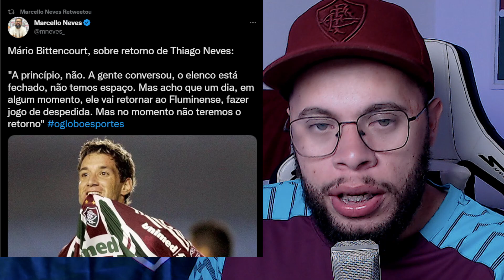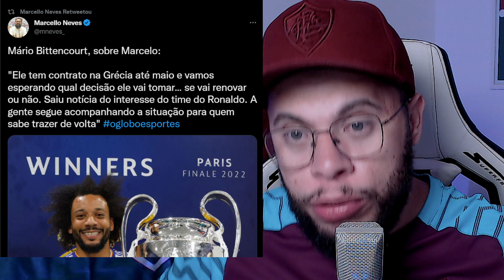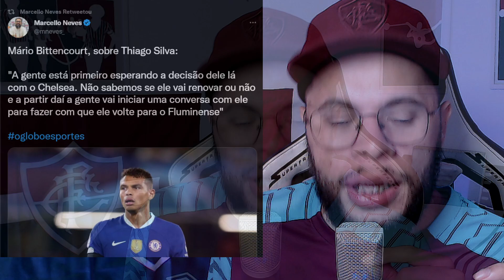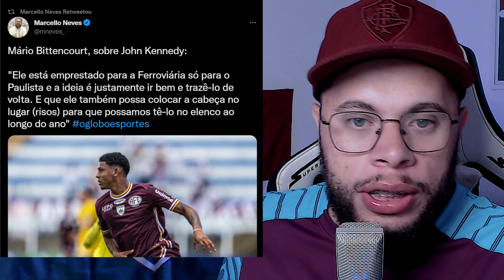🚨MÁRIO ABRIU O JOGO SOBRE TUDO QUE ENVOLVE O FLUMINENSE, VÍDEO ESCLARECEDOR!